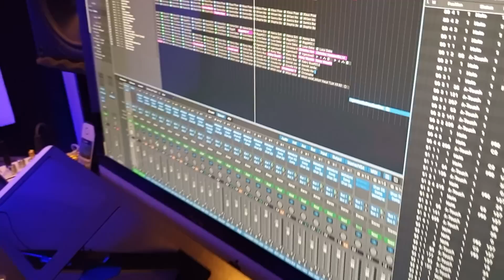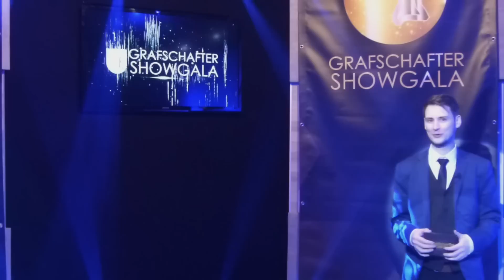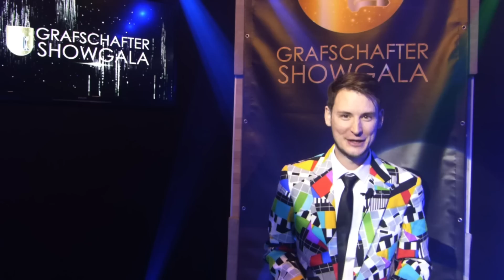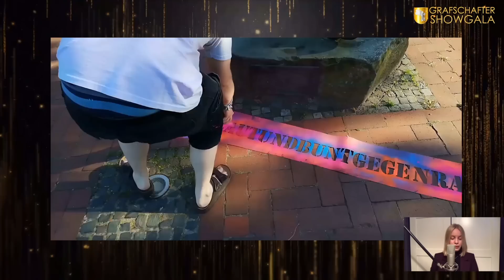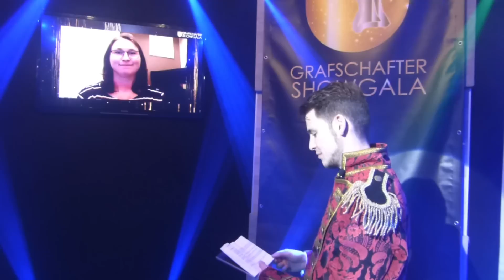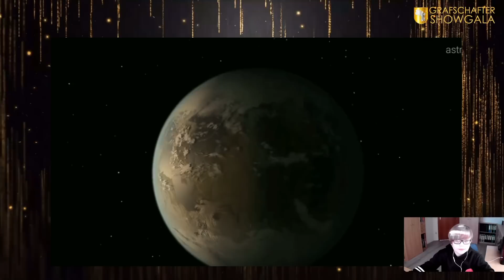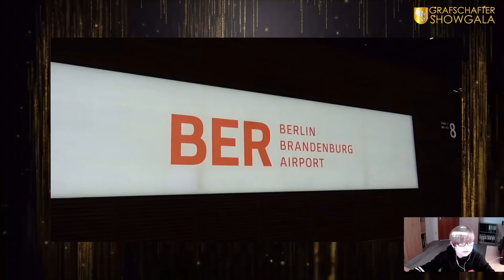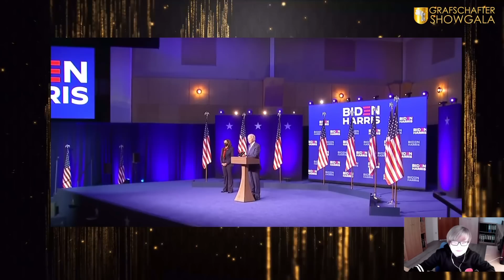Grafschafter Showgala 2020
Das Jahr 2020 - Was für ein Jahr. Gemeinsam mit unseren Gästen blicken wir zurück. Allerdings stellen wir nur gute Nachrichten aus der Region & der Welt in den Vordergrund. Statt auf der Bühne senden wir aus unseren Wohnzimmern, Büros und Proberäumen.

Wir wünschen gute Unterhaltung und viel Spaß!

Die Gäste:
Christina Hensen
Eva-Maria Götting Ennen & Daniel Niers (Schauspiel Dinner e.V)
Samtgemeindebürgermeisterin Daniela Kösters
Bodo Wolff & Laura Küpker
Dennis Kwast
Luca Gebert
Hochzeitsduo Mirjam & Timon
Hanna Schots
Romy Waschkau
Harp Mitch
Klaus Prawitz Hobbytenor
Britt Weßling
Heike Weßling
Claudia Kieft
Samira Bork
Stephanie Bork
Gerold Janssen
Biggi Henschel
Sängerin Jessi Duhn
Gabry-Music
Christopher Held
Justin Rabe
Alex Rink
André Ahuis
Helmut Jakobs
Elke Breuer-Tieke
Ramon Zwiers
Lea-marie Paaschen
Dennis Kwast
Reset Dance Crew

Maskottchen
Wachstumsregion Ems-Achse
Grafschafter Volksbank eG
Vikings Eintracht Nordhorn

Recherchen werden präsentiert von:
Nico ter Bahn
Hanna Schots

Moderation
Chananja Schulz
Tom Wolf

Sprecher
Eike Börgeling

Technische Umsetzung
André Ahuis

Produktion
André Ahuis
Tom Wolf

Grafschafter Showgala 2020, Home Edition

Musik-Track Opening
Clockwork - Philipp Klein